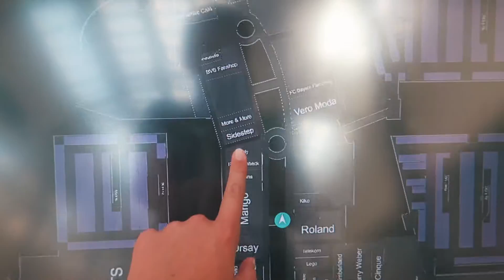▶ICH als MODE-VLOGGER?! Niemals xD ✘ RealPaim◀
►Beschreibung lesen  hilft ;)

►Mitspieler: /
►SPIEL | Minecraft
►Server:
►Spielmodus:
►Texturepack:
Viel Spaß noch mit meinen Videos!